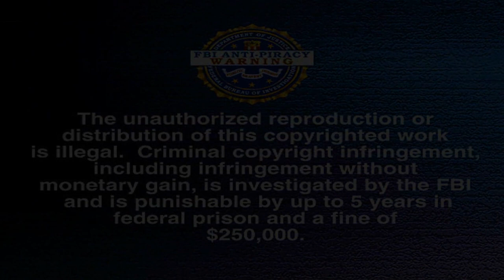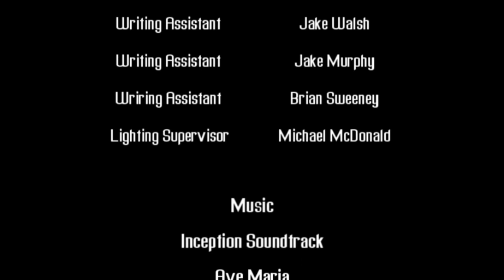Alone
A deal goes wrong as two friends trap themselves inside a warehouse while they hide from the police.  Inside, James Miller begins to question not only his faith, but his life in this dramatic video.

Change made since the first showing:
Color corrections have been added to give it a cold, dirty look.

Produced By M C Productions
Directed By Michael McDonald

Music from:
Inception Soundtrack and other free royalty scores

M C productions does not own any of the music from the inception soundtrack.